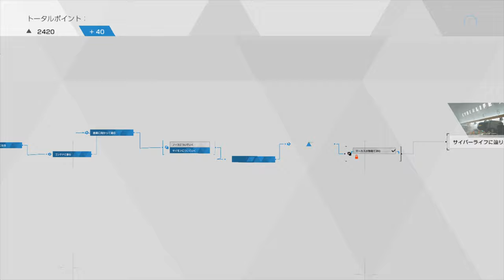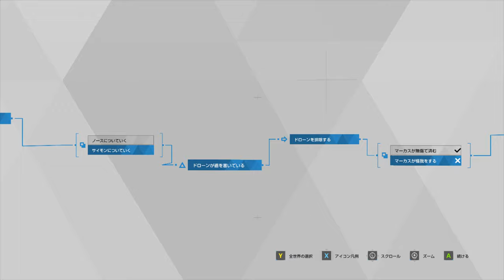【Detroit: Become Human】忖度なし！物色中にバレた！？どう切り抜けるかPART１８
サイバーライフに潜入して物資を調達！
しまった、人間に見つかった・・・となれば取る手段は！？

次⇒
1周目比較
「Detroit:Become Human」再生リストはこちら